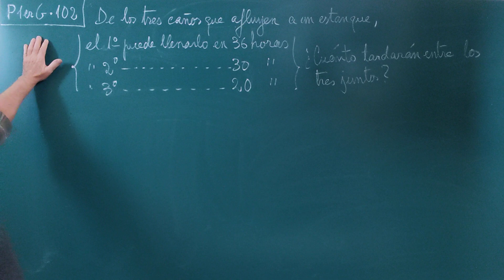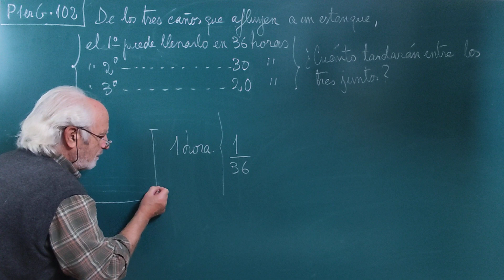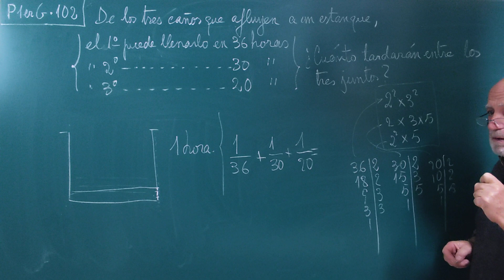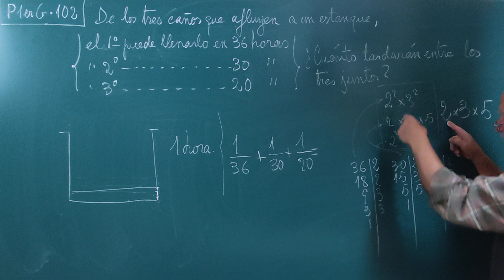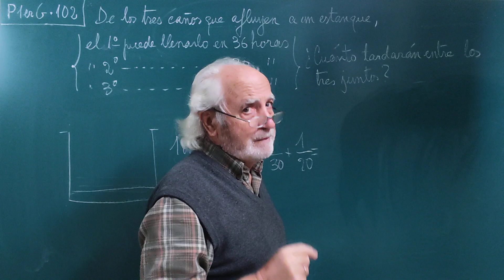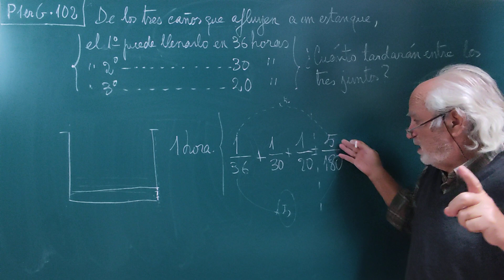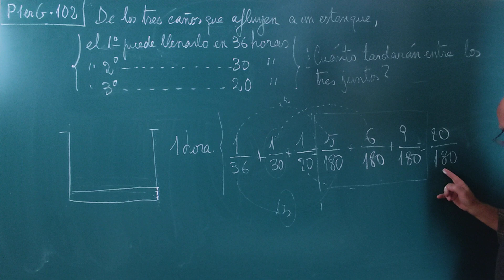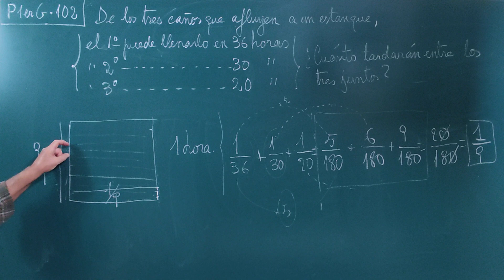P1erG•102. ... TRES CAÑOS JUNTOS